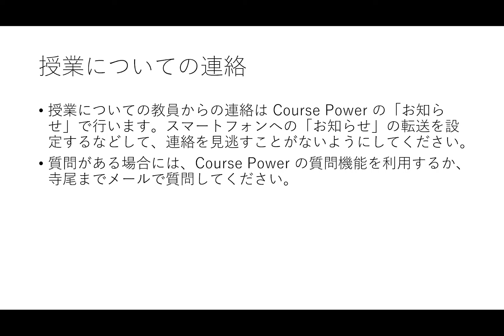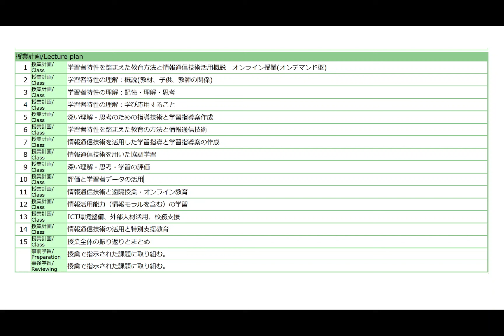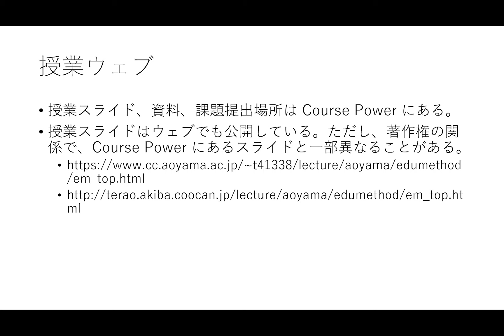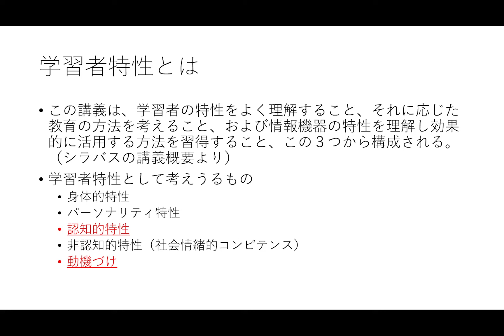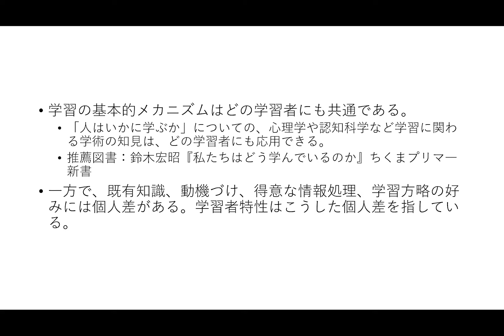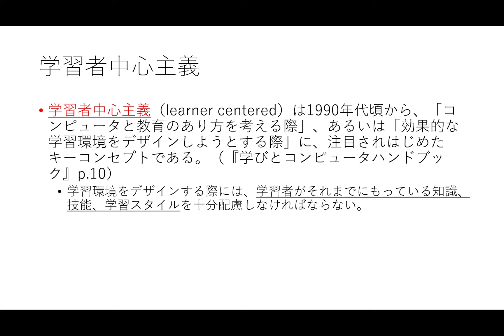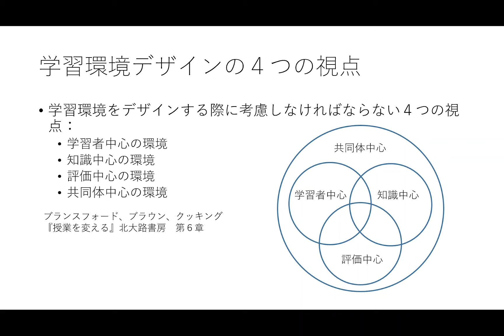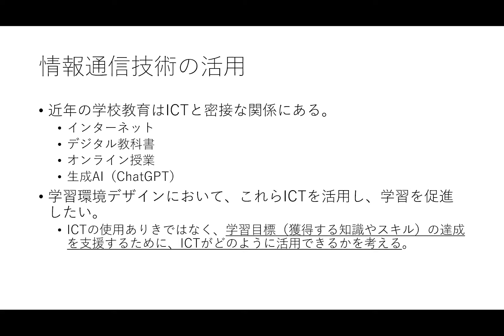情報通信技術の活用と教育方法（中等）ガイダンス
青山学院大学での教職科目「情報通信技術の活用と教育方法（中等）」のガイダンスです。